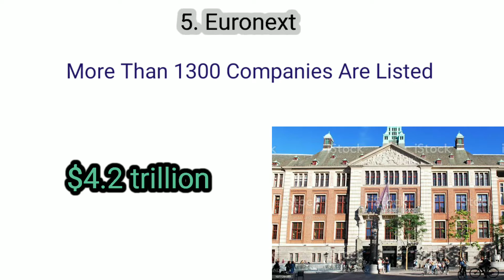Top 10 Stock Exchanges WithMarket CapitalizationAnd Number of Companies Are Listed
Top 10 Stock Exchanges
With
Market Capitalization
And
Number of Companies Are Listed

This is a list of major stock exchanges. Among them are the famous New York Stock Exchange (NYSE), Nasdaq, London Stock Exchange, Tokyo Stock Exchange, Shanghai Stock Exchange, Euronext, Bombay Stock Exchange and many others. I hope you'll enjoy!

In this video we will discuss the 10 largest stock exchanges in the world

1.New York stock Exchange
2.NASDAQ
3.Tokiyo stock exchange
4.Shanghai Stock Exchange
5.Honk Kong Stock Exchange
6.London Stock Exchange
7.EURONEXT
8.Shenzhen Stock Exchange
9.Toronto stock Exchange
10.Bombay Stock Exchange